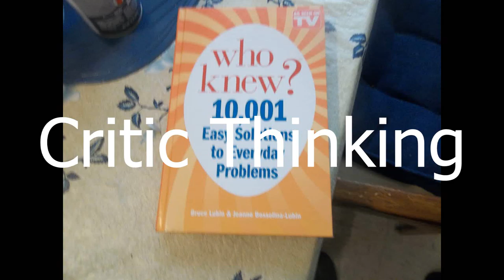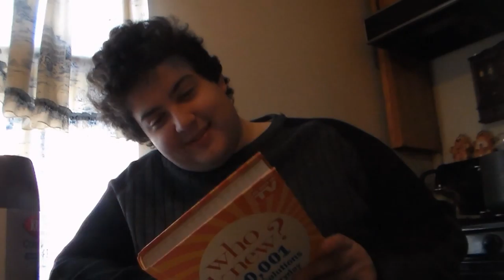Critic Thinking Who Knew